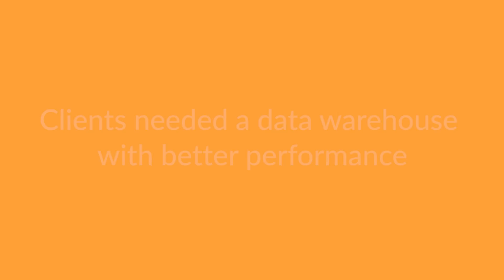athenahealth: Building a Healthcare Analytics Cloud with Snowflake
Watch Adam Weinstein, Executive Director of Analytics & Data Science at athenahealth explain how the leading health care services provider with a network of 85,000 providers and 83 million patients nationwide leverages Snowflake to radically accelerate its reporting with near real-time updates, more advanced analytics and machine-learning while minimizing overhead and maintenance.